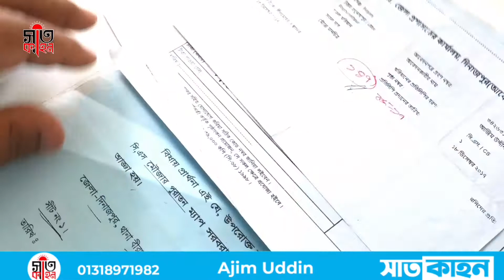নামজারি করতে কিকি লাগবে?